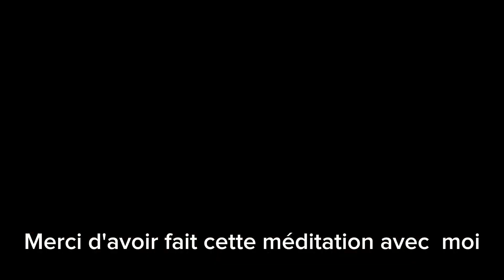Méditation meditation meditationforbeginners relaxingmusic meditacion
Bonne méditation à tous